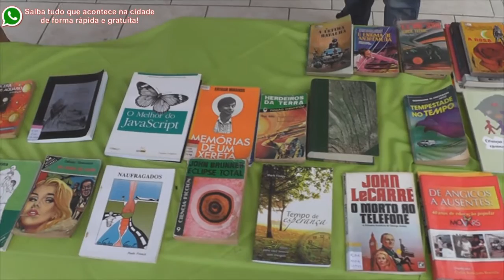BRICK DA PRAÇA TERÁ SEGUNDA EDIÇÃO NO PRÓXIMO DOMINGO